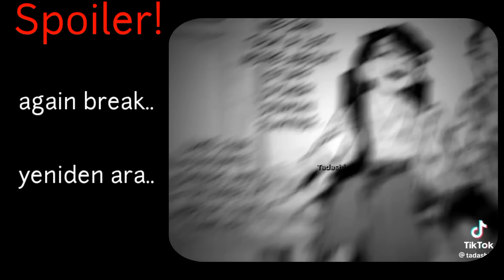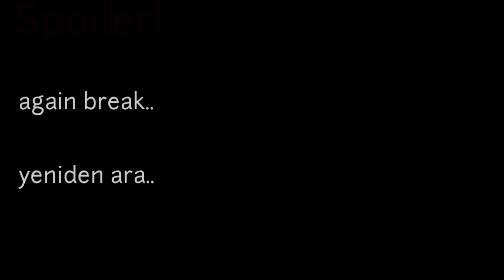💙💫 Hashira's react to Tokito Muichirou's past ||Demon Slayer